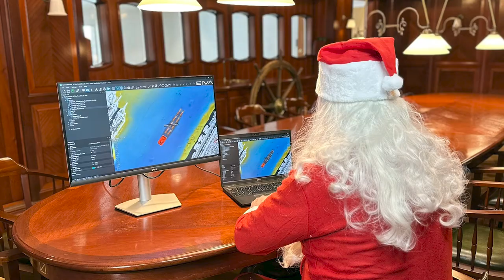Happy holidays from the EIVA crew and Santa who we set up for remote operations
In 2023, we welcomed many visitors and trainees at EIVA HQ, but one stood out… 🎅 We got Santa Claus all set up and sleighing with remote operations 🌊🦌🎁 Want to learn more about EIVA NaviSuite software? Check out this article on how software can optimise remote surveys with USVs, ROVs and AUVs

📷 Watch the video until the end to see a group photo of the EIVA crew in the main entrance of EIVA HQ!